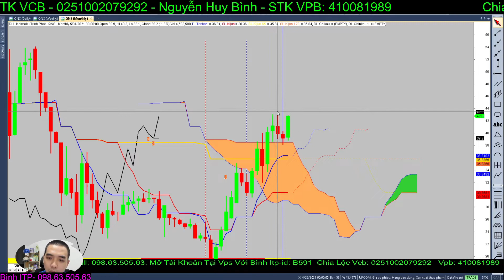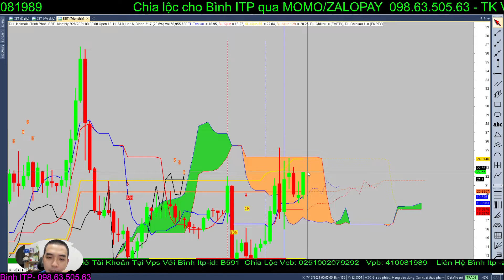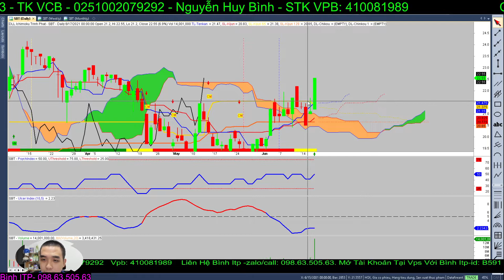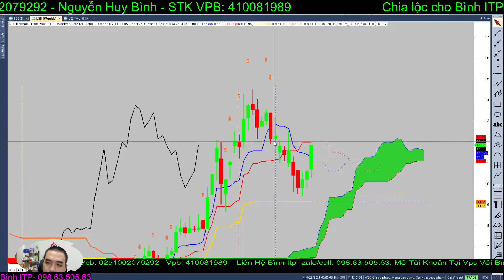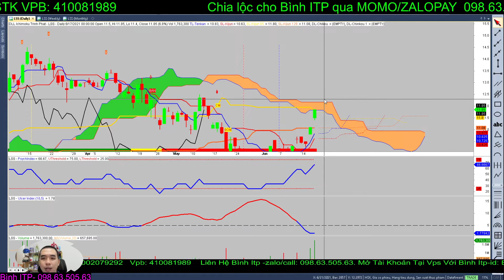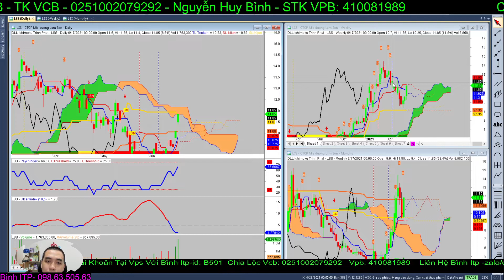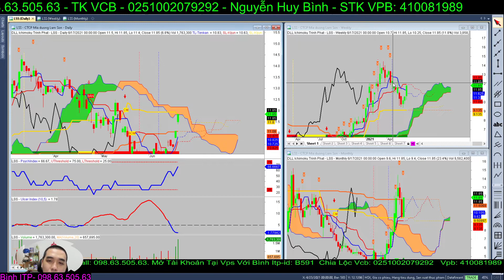Ngành mía đường có thật sự ngọt như lời đồn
LSS - Công ty Cổ phần Mía đường Lam Sơn (HOSE)
SBT - Công ty cổ phần Thành Thành Công - Biên Hòa (HOSE)
QNS - Công ty Cổ phần Đường Quảng Ngãi (UpCOM)

** Mở tài khoản VPS online với ID: B591  cùng Bình ITP : 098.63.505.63